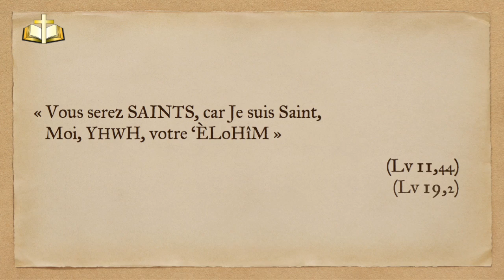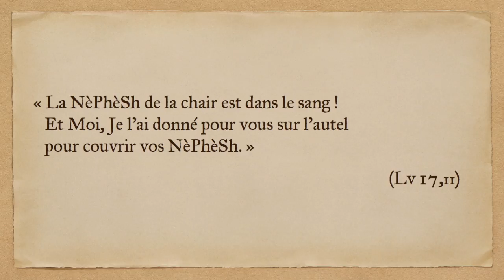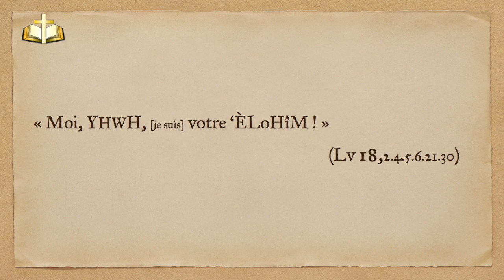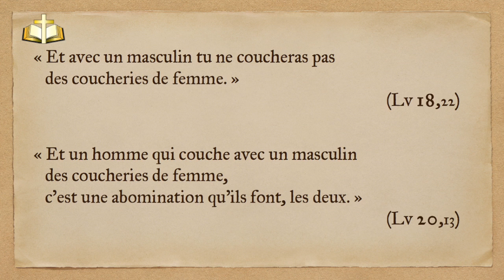Lv 17-18 : Interdits sacrificiels, matrimoniaux et sexuels